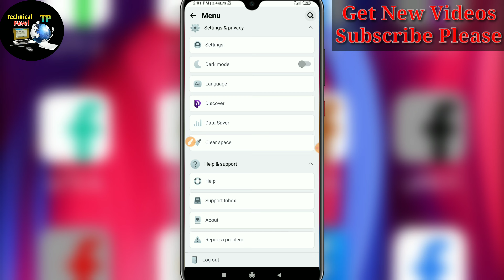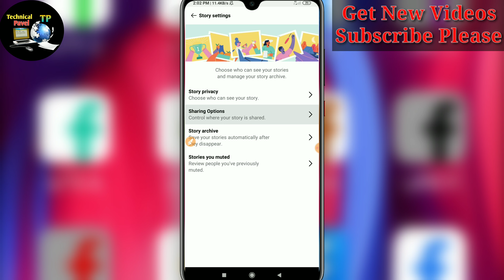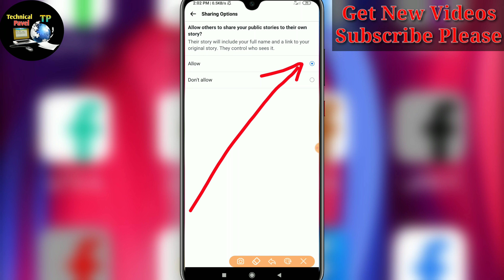ফেইসবুক Story Views বাড়ানোর উপায়। How To increase more views on facebook story 2023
how to increase facebook story views
increase facebook story views 2023
more views on facebook story
facebook story views new tricks